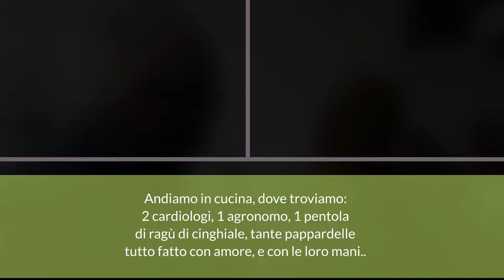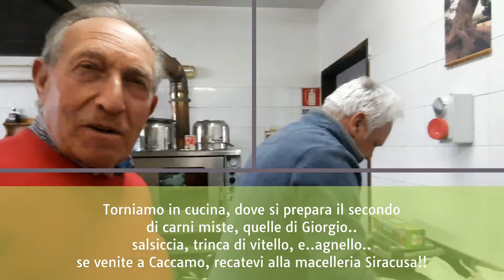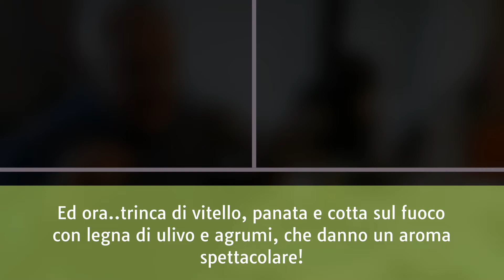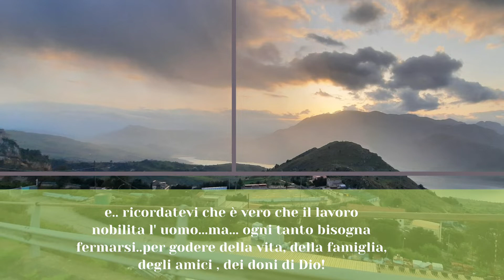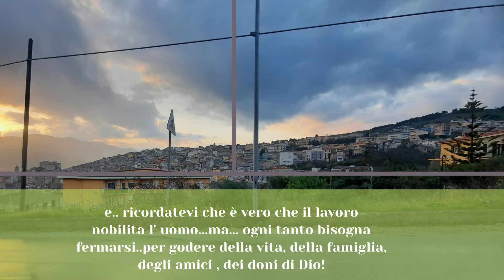Gita a Montemaggiore Belsito | L'Orto di Rosolino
Rosolino Palazzolo dell’Orto di Rosolino, uno dei primi agricoltori siciliani che 20 anni fa ha deciso di credere nell’agricoltura biologica e nel tropicale oggi ci presenta come la natura ed il duro lavoro della terra, possono riuscire a sfamarci e darci sostegno. Gli agricoltori e gli allevatori sono fonti primarie, spesso trascurati o poco valutati. La natura crea, la natura da..